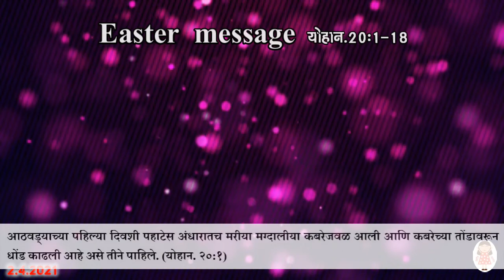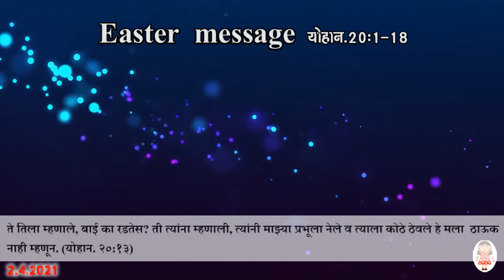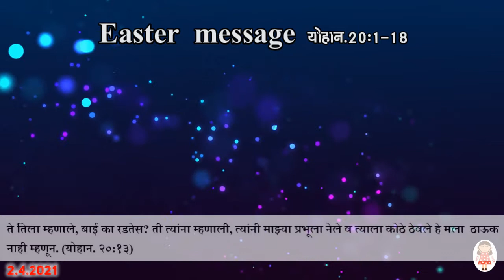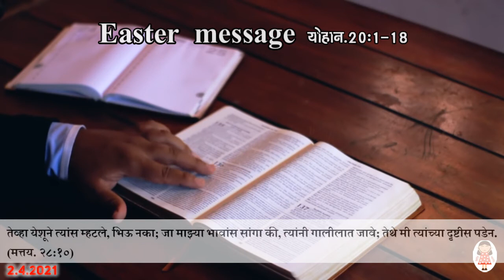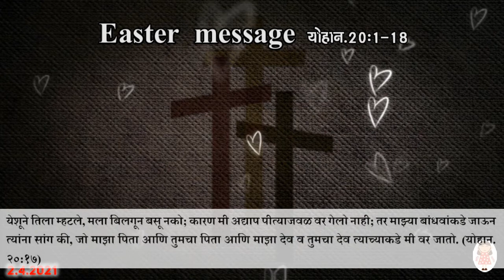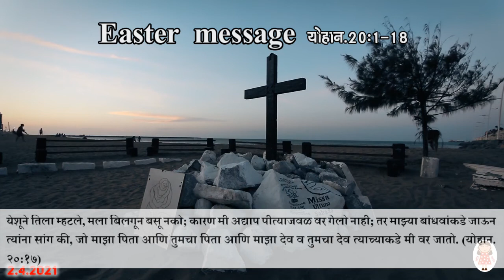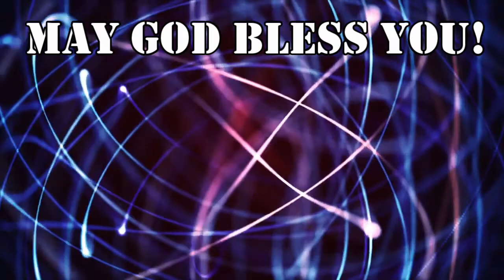Easter message | Mary Magdalene | Marathi bible sandesh